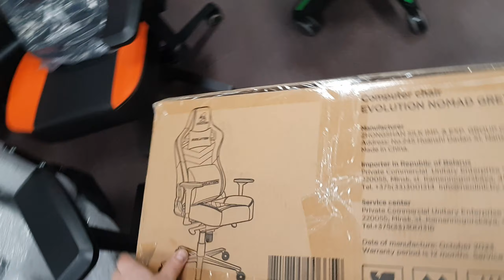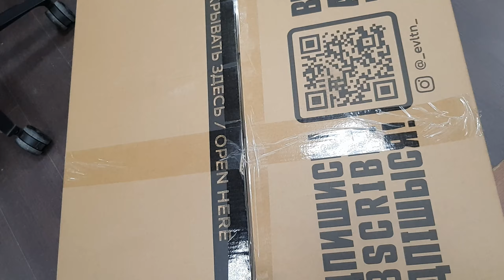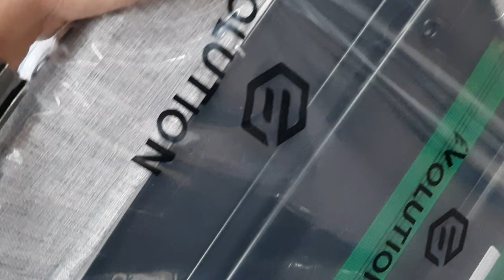Кресло EVOLUTION NOMAD (М 2.0) - 2024 Grey (ткань) в Череповец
Распаковка новой ревизии (прибыло 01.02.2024 года ) кресло NOMAD !
Комментарий: желаемый цвет!!! 29900р